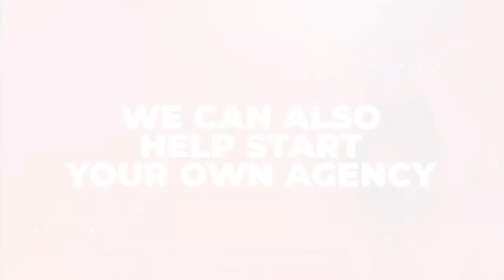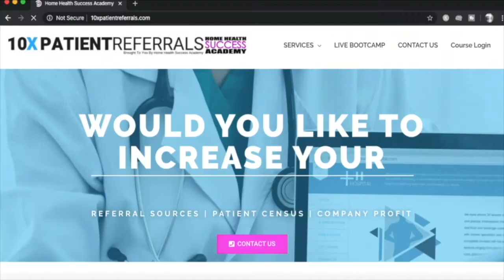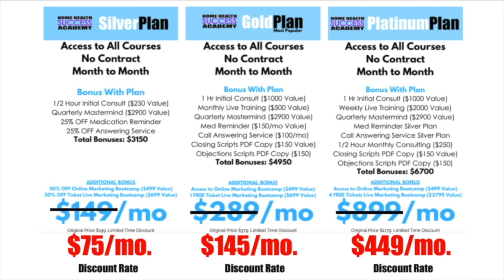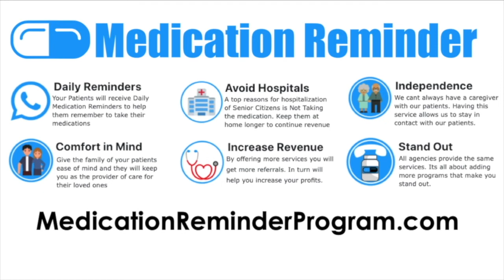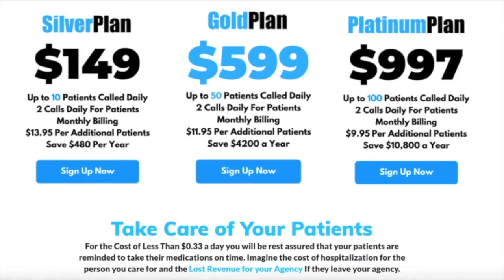Cold Walk In Part 8 | Meeting Key Person Part 1 | Home Health Marketing | Home Care marketing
When marketing for a Home Health Agency or Home Care Agency it is important that you make calls and sometimes, we have to make cold calls to market our Home Health agency

This Video is part of our walk in video training series.

You are watching a sample video from our Online Marketing Academy that has over 150 Hours of Video and Audio training. This will provide you all the strategies needed to create a successful agency. To sign up for our online training that you can easily watch via phone, laptop, tablet, or computer.

We also now have available our Online Marketing Bootcamp that is a concentration of the whole Home Health Marketing Blueprint.

In our Bootcamp we share every step needed for a successful marketing strategy that gets you to double or triple your monthly referrals.

The Home Health Marketing Bootcamp provides step by step training on how to market you home health or home care agency. The training provided is the same information we provided in our Live Marketing Bootcamp that we are offering in multiple cities.

We will share with some Home Health Marketing Strategies that we are using to increase the patient referrals for our home health and home care agencies, as well as agencies that we consult for.

To Sign up for the Online Home Health Marketing Bootcamp Just Click on this

Home Health Success Academy provides consulting and training services to help home health, home care and hospice agencies all the tools needed to increase referrals to agencies. Our consulting company also provides website development and social media marketing and management. We also provide assistance in starting your own home care agency.